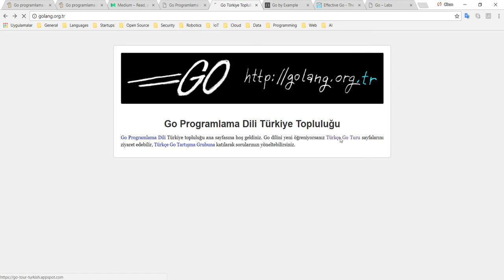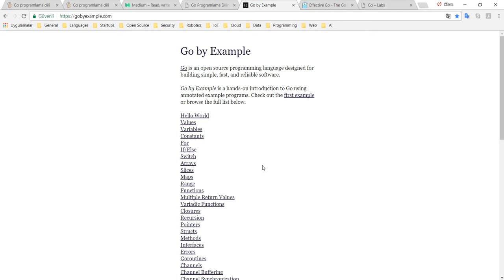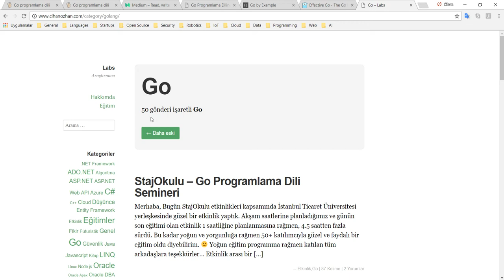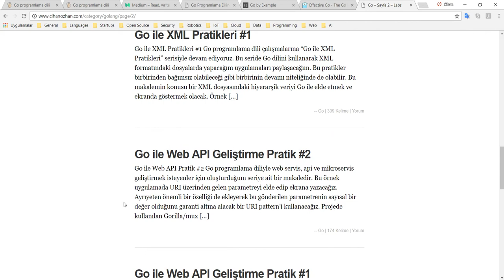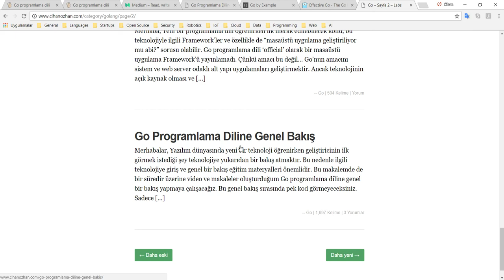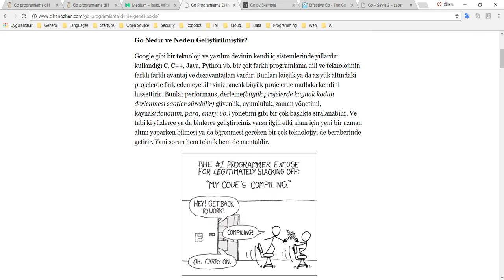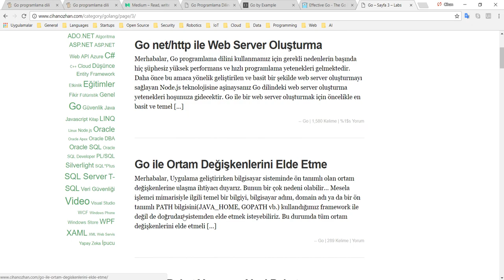Go Programlama Diline Nasıl Başlarım?